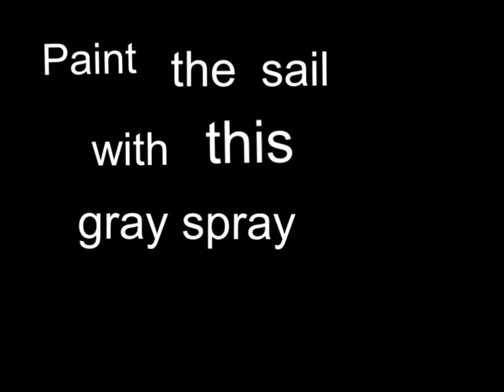Digraphs and long a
Short video modeling the sounds and spellings of /Th/ and long /a/